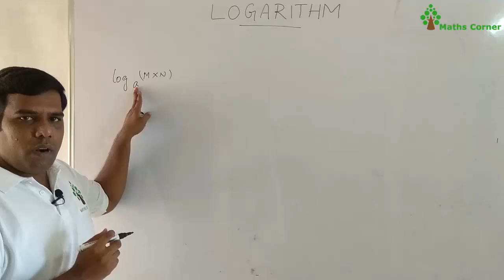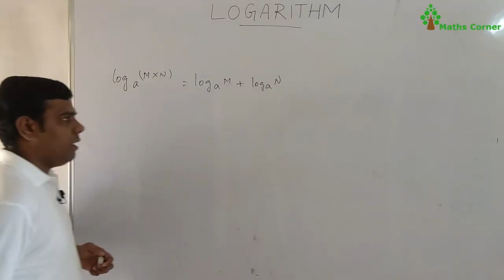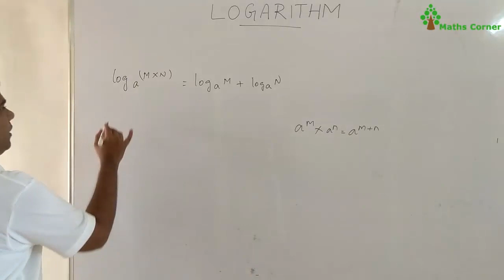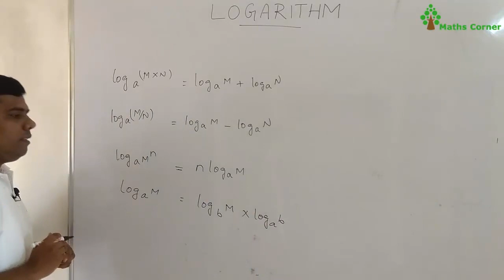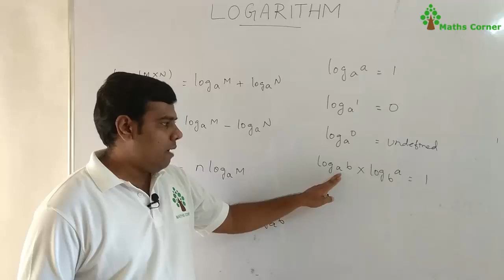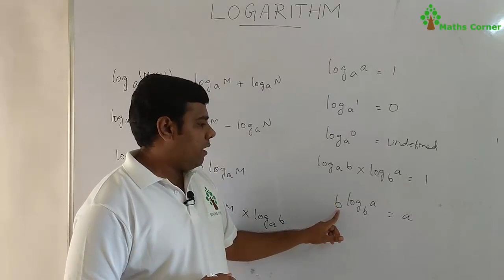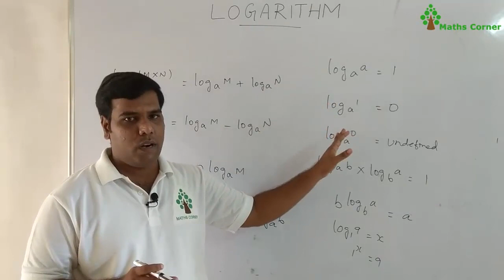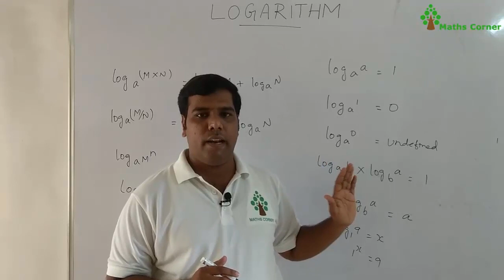LOGARITHM | CLASS #1 | MATHS CORNER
In this video I discussed basic concepts of LOGARITHM and THE RULES of logarithm. From this topic we can expect question for upcoming Exam.